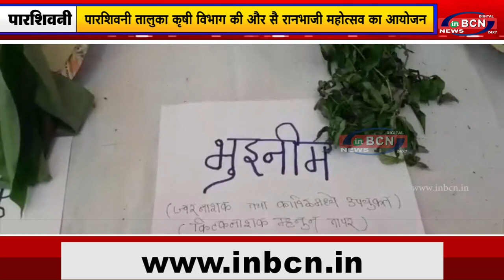पारशिवनी तालुका कृषी विभाग की और सै रानभाजी महोत्सव का आयोजन.....INBCN NEWS